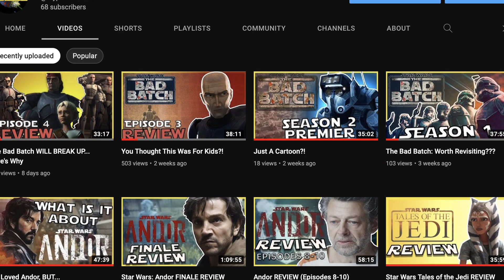What The Hell?!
0:00 Intros
4:25 Entombed Overall Thoughts
17:15 Impressionable Omega
25:24 WHAT THE MECH?!
33:19 Hunter & Phee???

This episode we discuss The Bad Batch Season 2, Episode 5: Entombed! Another side-quest episode, or something MORE? We talk about the ongoing themes of this season and how this episode may or may not expand on those themes. Plus, we get to spend more time with Phee! Was anyone else missing the mystical side of Star Wars? Is Echo just a grump? AND, most importantly: WTF is the deal with that mech?! (Did anyone else ever play Mech Warrior? c.a. 1995)

Let us know what you thought of Entombed and if you have a certain new ship after this episode!

Please, also share this show and leave us a rating or review on Apple Podcasts or wherever you're listening! It would really help us and help people find us!

We would really like to know how people who are listening feel about the show so, if you could/want to, drop us a line on Twitter, Facebook, and/or Instagram, or at . We’d really appreciate the feedback and it would help us to understand this whole podcasting thing going forward. If you want to take it to the next level, leave us a review wherever you’re listening to this.